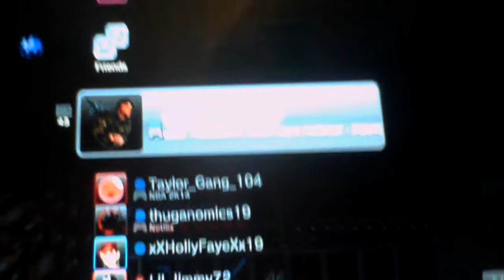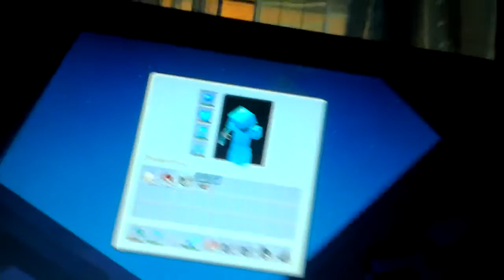Epic survival part 1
Jakeman4821 world. Ps3 minecraft